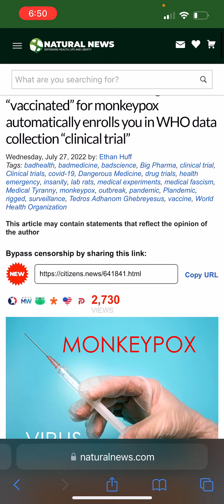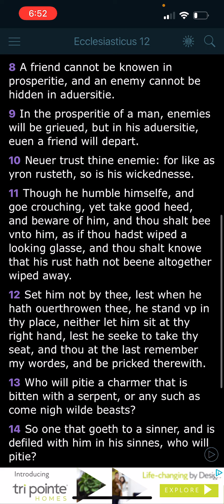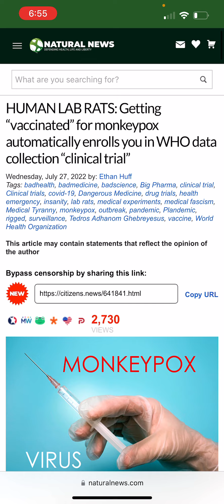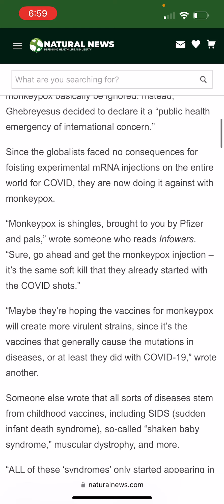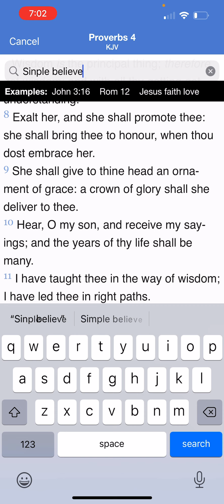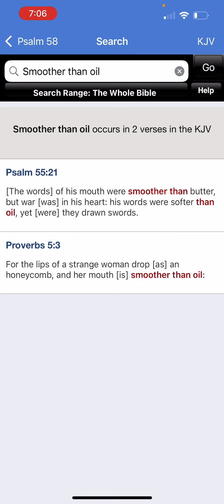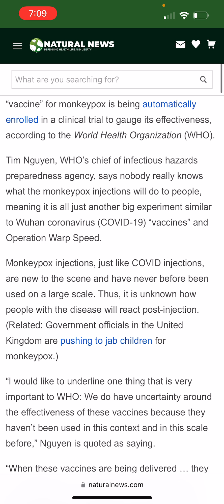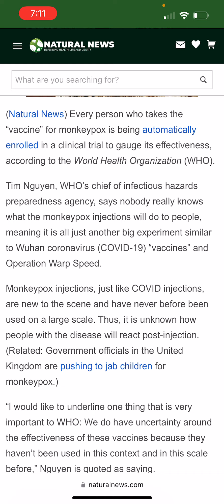This may be the new pandemic